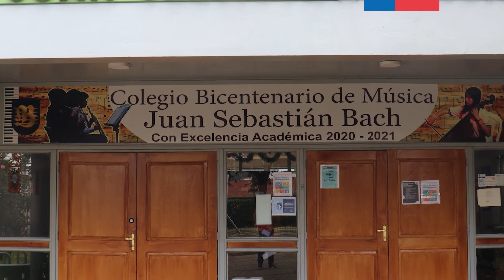Alejandro Torres Premio Regional de las Artes y las Culturas 2021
Premio Regional de las Artes y las Culturas, categoría gestor/a cultural, representante o dirigente de Organizaciones Culturales Comunitarias.